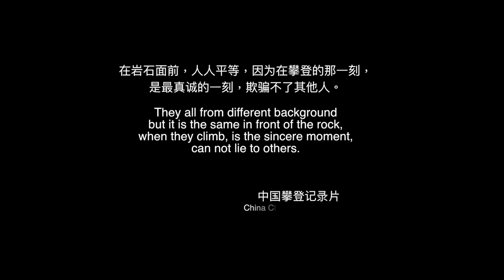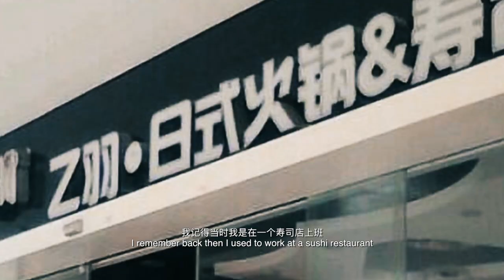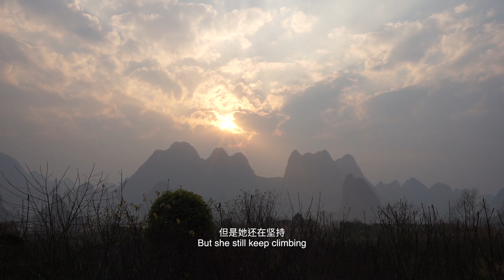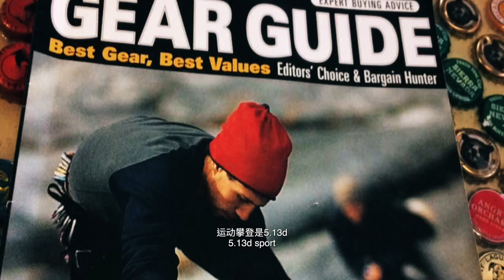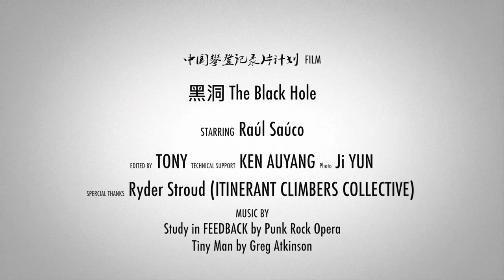Vol.1 - From Dumplings To Rock - 2018 China Climbing Documentary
From Dumplings To Rock
The changing from a traditional Chinese woman to become a sport rock climber. So much sacrifice. Shooting location: Yangshuo and LiuZhuo, China